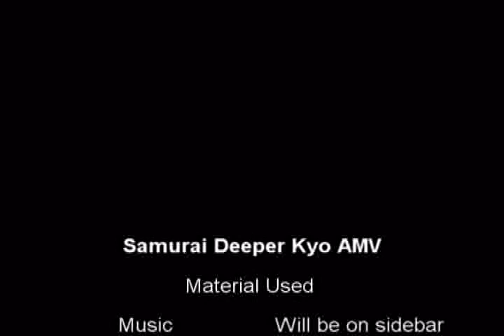Marrow of a Bone AMV Samuria Deeper Kyo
WIth help from below :)

I do not own any copyrights to any of the material used in this video, this is purely a fan based made presentation. here is the programs and material used for the making of it,

ANIME-Samurai Deeper Kyo-Episodes any from 1-26(forgot off hand which ones)
-Songs-
Intro- I can't stop raving
by-Dune

Main song-Lied buried with a vengence
by-Dir en grey